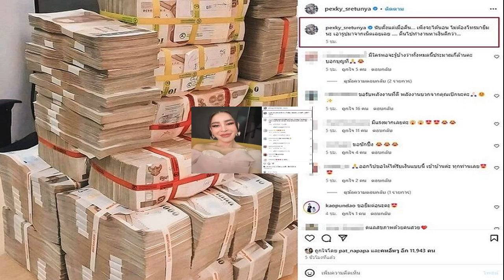ไม่ต้องโทรมายืม เป็กกี้ ศรีธัญญา โพสต์รูปเงินกองโต ทิ้งท้ายรู้เรื่อง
11 ก.ย. 2567
13:17 น.
ไม่ต้องโทรมายืม เป็กกี้ ศรีธัญญา โพสต์รูปเงินกองโต นับกันใหญ่กี่สิบล้าน ทิ้งท้ายรู้เรื่อง ก่อนหน้านั้นโพสต์ประโยคเด็ด “ผิดมากผิดน้อยไม่สำคัญ สำคัญที่สำนึกผิดรึเปล่า
สวยและรวยมากยืนหนึ่งวงการ เป็กกี้ ศรีธัญญา นอกจากจะโพสต์ประโยคเด็ดอยู่บ่อยๆ ล่าสุดก็โพสต์ลอยๆว่า “ผิดมาก ผิดน้อย ไม่สำคัญ สำคัญที่ สำนึกผิดรึเปล่า
อ่านข่าว – ฐากูร อดีตสามี เป็กกี้ ควงแฟนสาวที่ตั้งครรภ์ จดทะเบียนสมรส เริ่มต้นชีวิตคู่ใหม่
อ่านข่าว – ใจเย็นดราม่าทะเลาะกันนัวปม เป็กกี้ ศรีธัญญา – บูม สุภาพร หลังเห็นคลิป
หลายคนก็คอมเมนต์โดนใจชอบแคปชั่น พร้อมทั้งบอกว่า แซะแรงมาก , ไม่น่าจะสำนึก , สวยมากสวยน้อยไม่สำคัญแต่วันนี้พี่เป็กสวยจัง เป็นต้น

ล่าสุด เป็กกี้ โพสต์ภาพเงินธนบัตรกองโต ทำชาวเน็ตตาวาว อิจฉาเลย ก่อนไปอ่านแคปชั่นทิ้งท้ายไว้รู้เรื่องเลยโดนแกงแล้วว่า
นับตั้งแต่เมื่อคืน เพิ่งจะได้นอน ไม่ต้องโทรมายืมนะ เอารูปมาจากเน็ตเฉยเฉย ตื่นไปทำงานหาเงินดีกว่า
โดยมีคนอยากรู้ทั้งหมดประมาณกี่ล้าน ก็มีคนช่างสังเกตมาตอบด้วยว่า “(27 ล้าน 4 แสน) คาดกระดาษขาว 1 แสน เป็นมัดๆ 1 ล้าน จากภาพทับกัน และที่ไม่มัด 1.4 ล้าน คาดการณ์ประมาณนี้ค่ะ